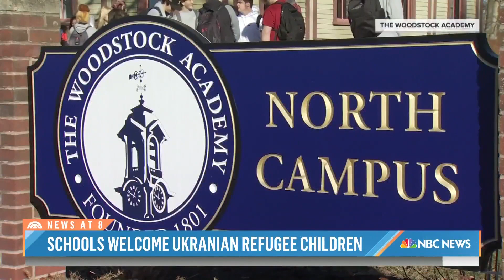Schools Open Their Classrooms – And Hearts – To Ukrainian Students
The United Nations says about 10 million people have fled their homes in Ukraine, with about 3.5 million fleeing to other countries. Reporting for TODAY, NBC’s Kelly Cobiella shares stories of school-age children adapting to the changes.